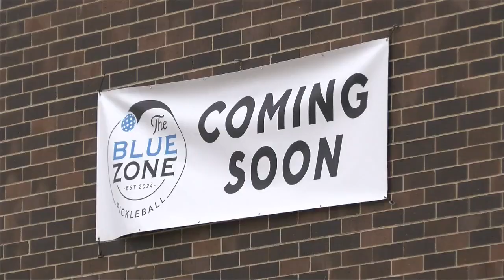Pickleball continues to grow in popularity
What started out as an improvised game between a Washington State Congressman and a businessman in a backyard has taken the Coulee Region by storm.